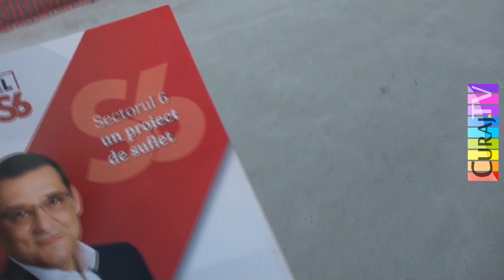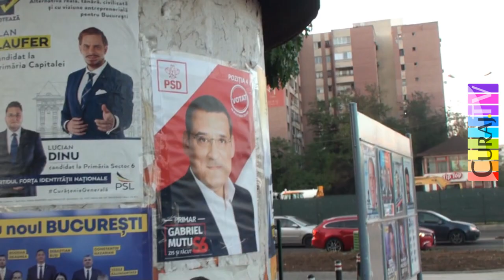Mutu distribuie materiale electorale ilegale - Curaj.TV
Actualul primar psd-ist al sectorului 6 a fost surprins cu suita distribuind materiale promoționale ilegale în parcul Drumul Taberei. Ba chiar parcase o mașină bengoasă la intrarea în parc, pe trotuar.